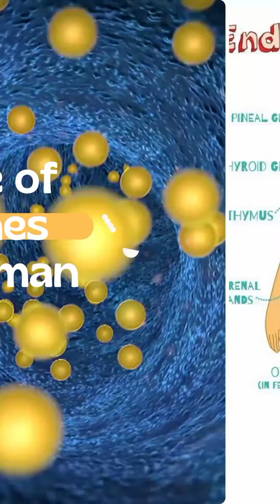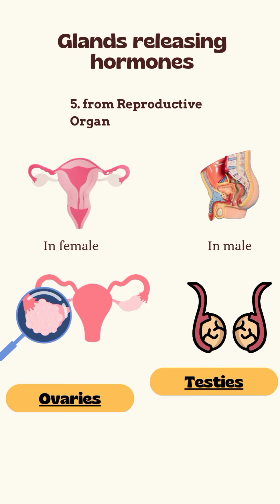TYPE'S OF GLAND || ENDOCRINE SYSTEM | Class 11th | NEET